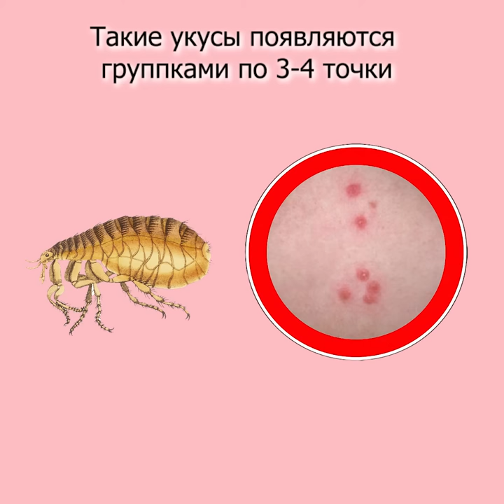Как определить какое насекомое вас укусило?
Виды насекомых и их укусы